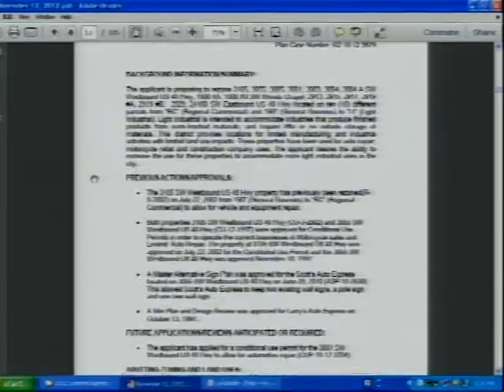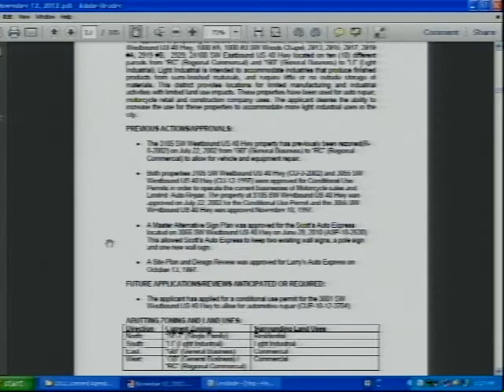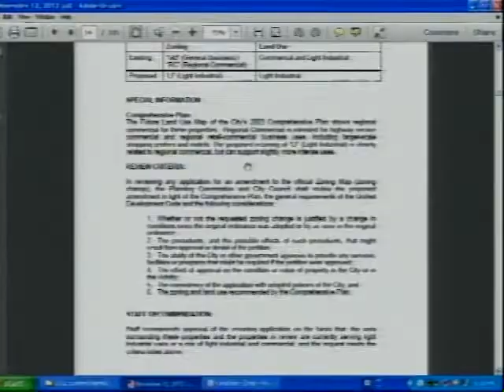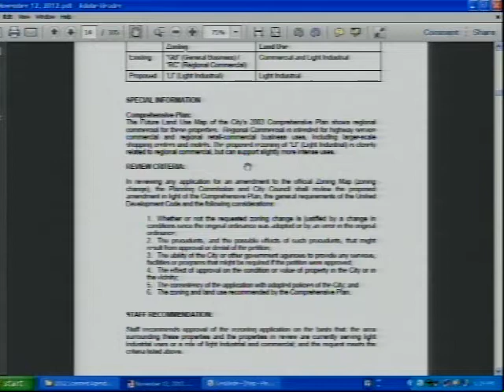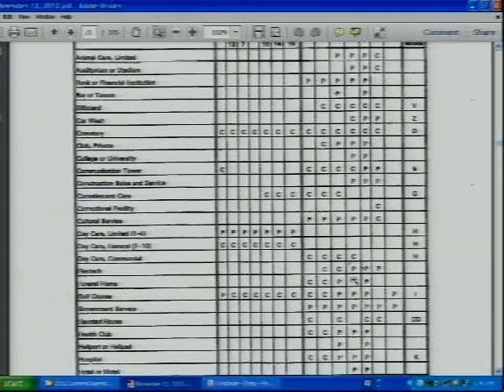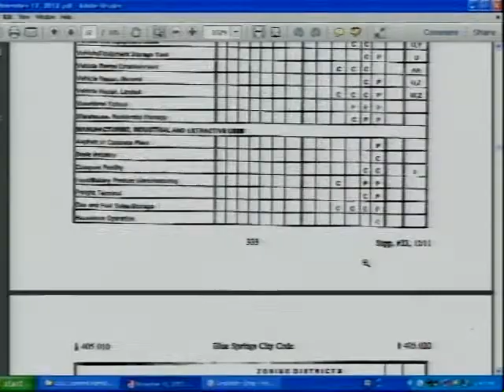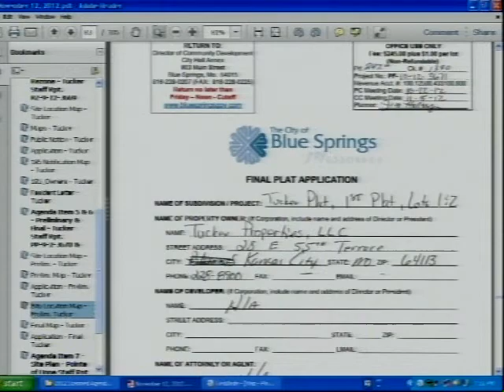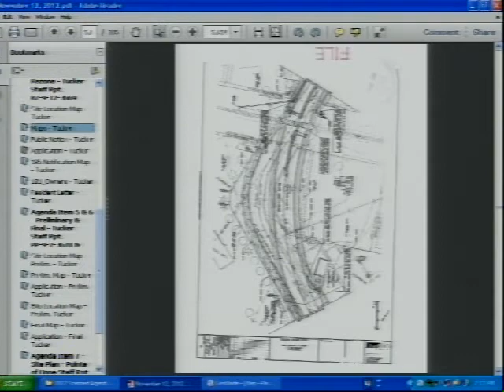City of Blue Springs, Planning Commission Meeting November 11th, 2012